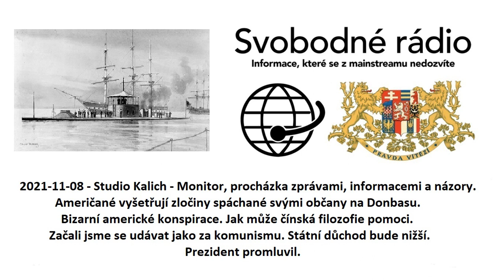2021-11-08 - Studio Kalich - Monitor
Prezident by měl Fialovce jmenovat co nejdřív.
Náměsíčný "premiér pro všechny" a jeho "melody boys".
Vakcinační podraz se hroutí.
Klausův omyl.
Socialismus bez jistot jako cela bez oken.
Něco se stane.